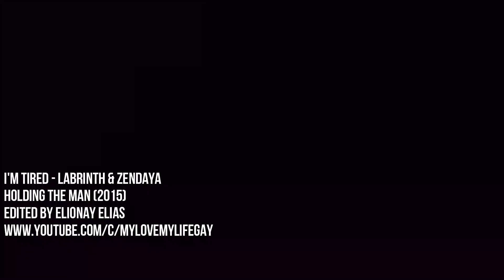🏳️‍🌈 | labrinth & zendaya - I'm Tired - com tradução [holding the man]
Gay Vídeos
edited by elionay elias

Imagens: Holding the Man | 2015

Hey, Lord, You know I'm tired
Hey, Lord, You know I'm tired of tears
Hey, Lord, just cut me loose

Hey, Lord, You know I'm fighting
I'm sure this world is done with me
Hey, Lord, You know it's true

Now the tide is rolling in
I don't wanna win
Let it take me, let it take me
I'll be on my way
How long can I stay
In a place that can't contain me?

Hey, Lord, You know I'm trying
It's all I've got, is this enough?
Hey, Lord, I wanna stay

Hey, Lord, You Know I'll find it
I don't know when or how today
Hey, Lord, I'm on my way